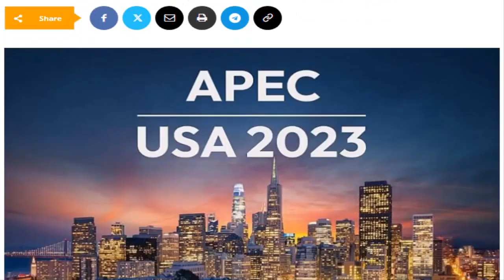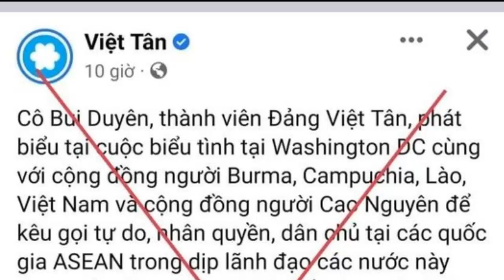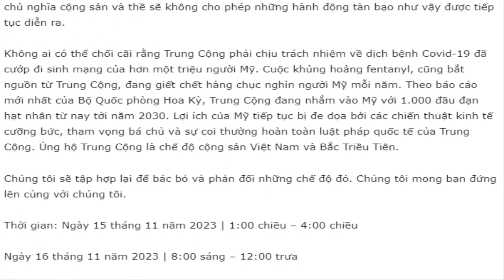“Nghề biểu tình” của những kẻ chống cộng cực đoan hải ngoại – sắp khai tử